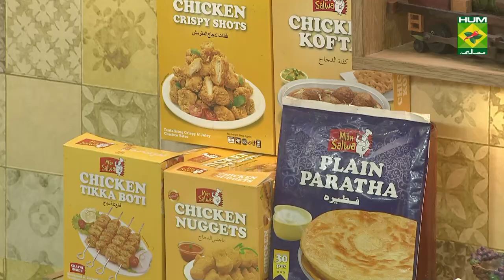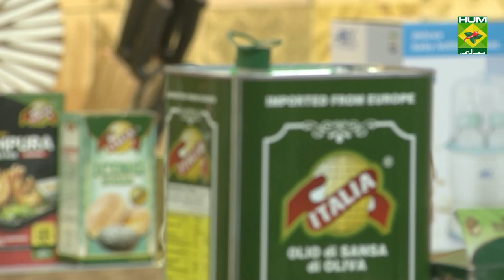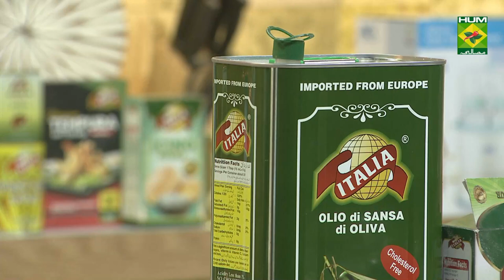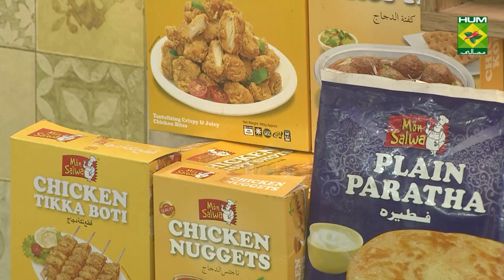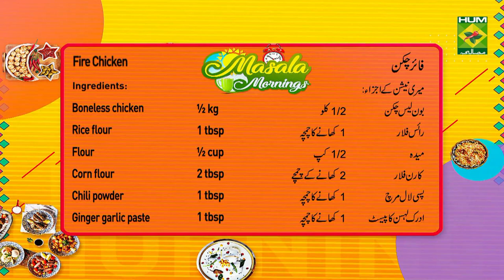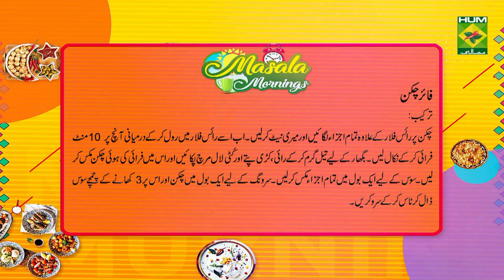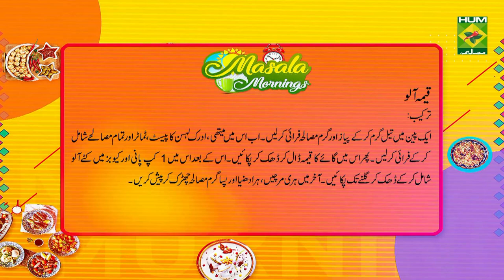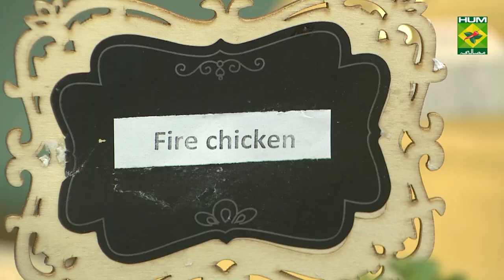Mutton Badami Recipe | Masala Mornings | Masala TV | Shireen Anwar | Desi Food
Mutton Badami is the classic combination of desi spices that makes it's aroma divine and it's taste irresistible.

Watch this Masala TV video to learn how to make Mutton Badami , Fire Chicken and Qeema Aalu Recipes. This show of Masala Mornings with Chef Shireen Anwar aired on 2 September 2021.

Mutton Badami:

Ingredients

Almonds blanched /peeled 1 cup
Brown onion    4 tbsp
Ginger garlic paste   2 tbsp
Yogurt beaten    ¾ cup
Chili powder    2 tsp
Coriander roasted n crushed  1 ½ tsp
Cloves     6
Mace grinded    ½ tsp
Screw pine essence  1 tbsp
Almond flakes   as required
Method
Soak saffron and warm milk and keep aside. Grind almonds into a powder, also grind fried onions to a fine paste,keep aside. Heat oil, add cinnamon stick, black pepper, star anise and cloves, add mutton, fry on high heat till mutton turns slightly golden, add ginger garlic paste with grounded almond and onion paste, all the powdered spices, 1 cup water, cover and cook for 20 mins, lower the flame, add yogurt, again cover and cook till mutton tender.finally add saffron milk, cardamom and mace powder, kewra, mix and simmer for 5 mins, dish out, garnish with hard boiled eggs, saffron, flaked almonds, serve hot with sheermaal.

Fire Chicken:

Ingredients

Boneless chicken cubes ½ kg
Corn flour   2 tbsp heaped
Egg    1
Roasted &crushed cumin ½ tsp
Red color   few drops
Ingredients for oil tempering:
Crushed red pepper ½ tsp heaped
Sriracha sauce  1 tbsp
Salt    pinch

Method:
Marinate chicken pieces with all the above ingredients except oil and rice flour, keep for few hours, just before frying add in rice flour, deep fry on medium high till chicken is golden brown about 10 mins, remove and drain.
Method for baghar
Heat oil, add mustard seeds, curry leaves, crushed red pepper, add fried chicken into this, mix well.
Mix all the ingredients for sauce in a bowl.
To serve
Place the chicken in a bowl, top with 3 tbsp sauce on it, toss it well to coat the sauce evenly, you can add some more sauce into the chicken if you like or serve the sauce with chicken.

Qeema Aalu:

Ingredients

Mixed whole spices  1 tbsp
Potatoes cubed    2 cups
Dill finely chopped   2 tbsp
Fenugreek chopped   2

Method

Heat oil, add onion and whole spices, fry till light golden, add chopped fenugreek leaves, ginger garlic paste, chopped tomatoes and all masala, fry well then add mince, cover and cook till meat tender, add in chopped tomatoes with 1 cup water and chopped dill, cover and cook till potatoes tender. Lastly add green chilies, chopped coriander and allspice.